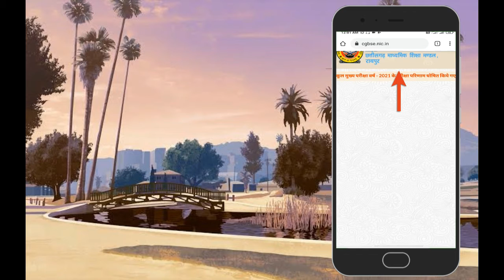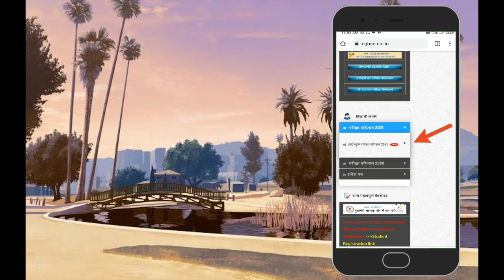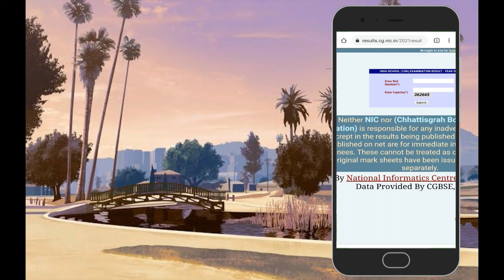Cg board 10th result 2021|| chhattisgarh 12th result kaise dekhe 2021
Hello Friends, Mera name hai shubham rathore aap sabhi ka hamare youtube channel par swagat hai .Dosto hamare is channel par Youtube se judi tips & tricks,Tech news Sabkuch milega to aap channel ko subscribe jarur kare !!😊😊

 Your Questions

12th ka result kab aayega 2021
cg board 12th ka result kab aayega 2021
12th ka result kaise dekhe 2021
cg board 12th result kaise dekhe 2020
12th result date 2021 cg board
class 12th result date 2021 cg board
cg board class 12th result date 2021
cg board 12th result 2021 date
cg board 12th result date 2021
12th result 2021 cg board
class 12th result 2021 cg board
cg board class 12th result 2021
cg board 12th result 2021

SHUBHAM RATHORE
Form - Korba CG(India)